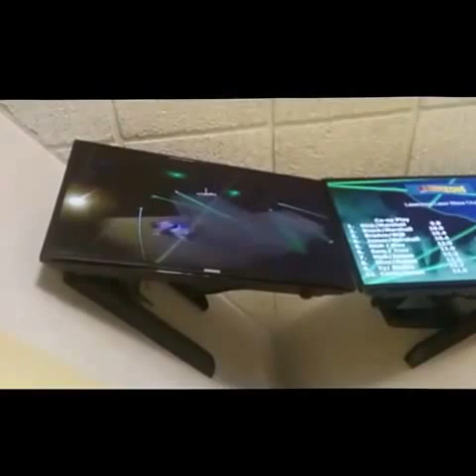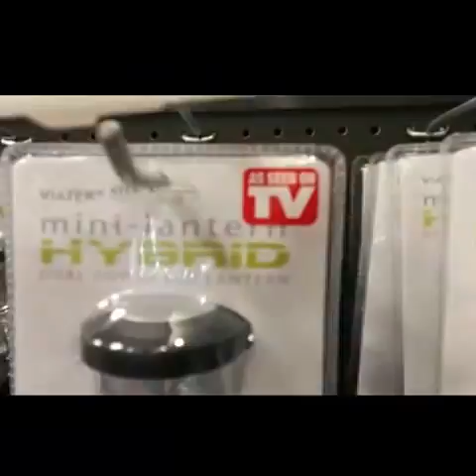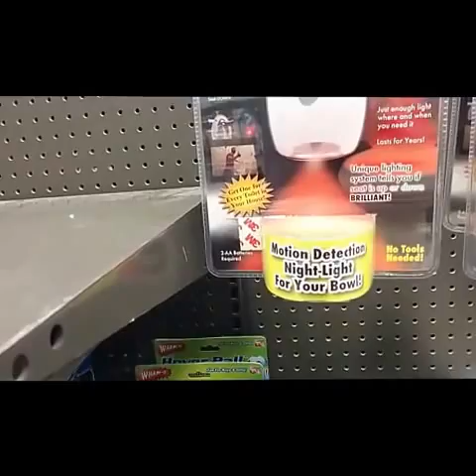Un Domingo como todos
Aprovechamos todo lo que podemos para disfrutar de estar en familia